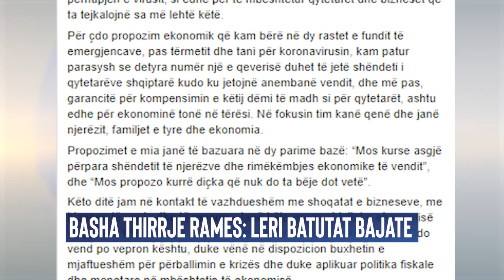Mos propozo diçka qe vete s’do ta beje. Basha thirrje Rames: Leri batutat bajate, anulo PPP...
Mos propozo diçka qe vete s’do ta beje. Basha thirrje Rames: Leri batutat bajate, anulo PPP, mbeshtetje fiskale per biznesin.